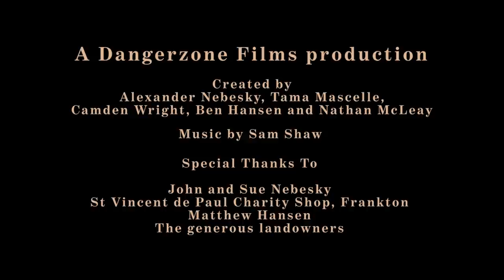Foxhole Ep. 4 | Sister Morphine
Sgt. Baker falls into a debilitating addiction after being shot in the shoulder, will he be fit to lead his men into battle?

To find out more about Dangerzone projects, hit up our Facebook

This is the last episode of Foxhole that has currently completed production. More are in pre-production, so there's still reason to live.